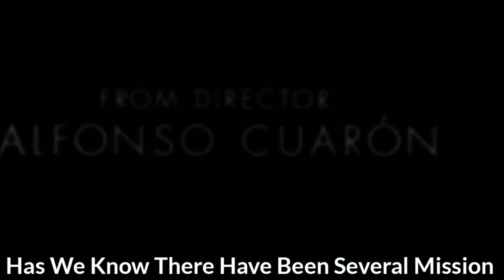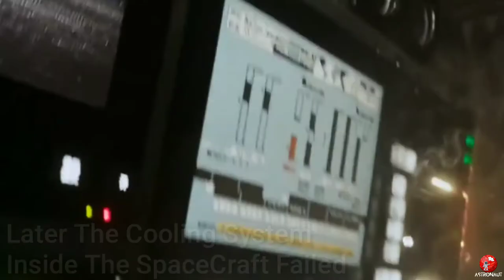What Happened To Laika In Space?!! | The Space Dog